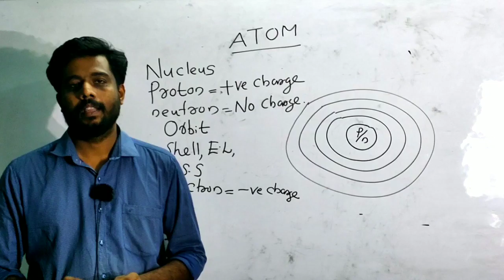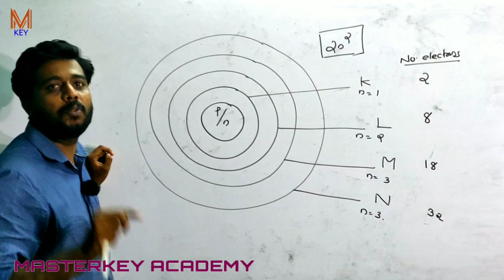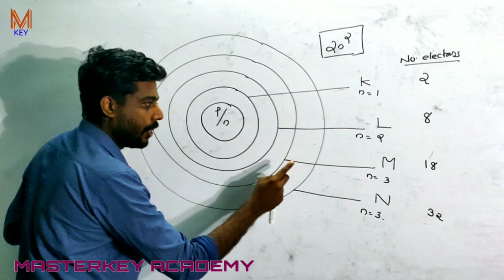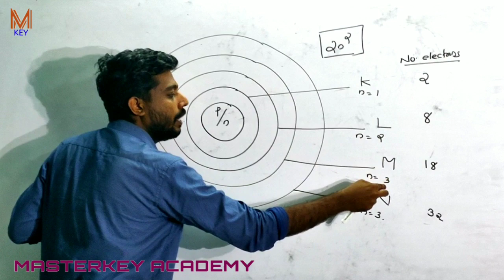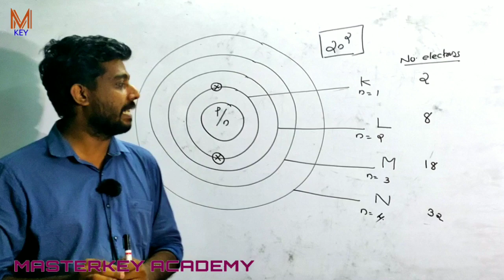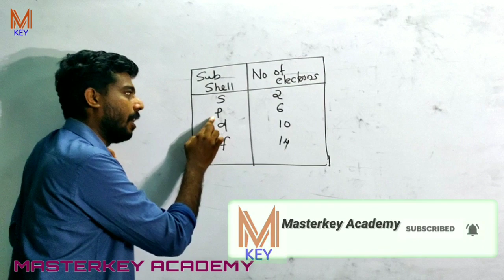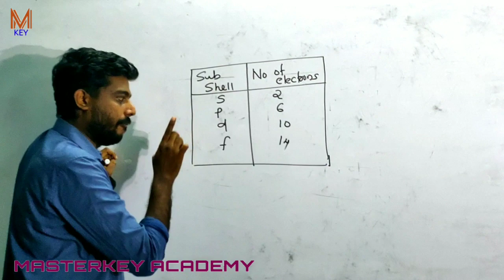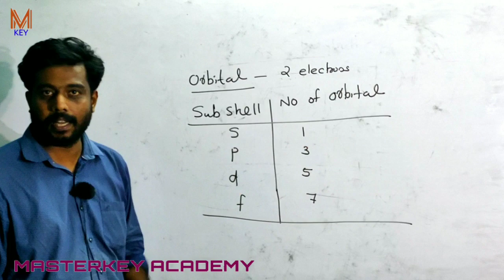രസതന്ത്രം (chemistry)| atom| shell| subshell| orbital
രസതന്ത്രം (chemistry)

മാസ്റ്റർ കീ അക്കാദമി പി എസ് സി പരിശീലന ഈ രംഗത്ത് പ്രവർത്തിക്കുന്ന ഒരു കൂട്ടം അധ്യാപകർ ചേർന്ന് നടത്തുന്ന psc പരീക്ഷ പരിശീലന കേന്ദ്രം ആണ്

LP/UP
EXCISE INSPECTOR
POLICE CONSTABLE
JAIL WARDEN
EXCISE OFFICER

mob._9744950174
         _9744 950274